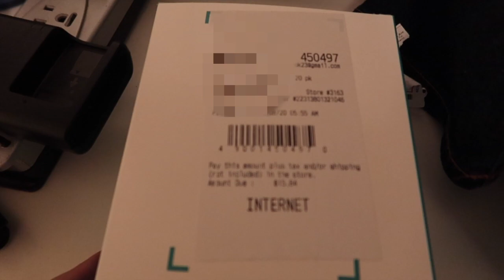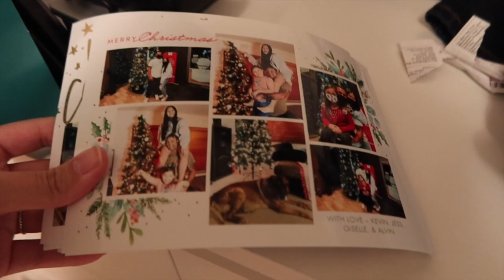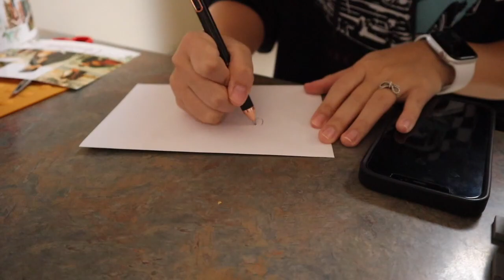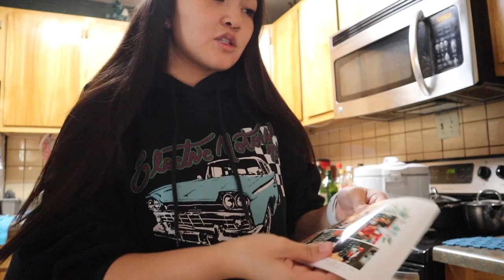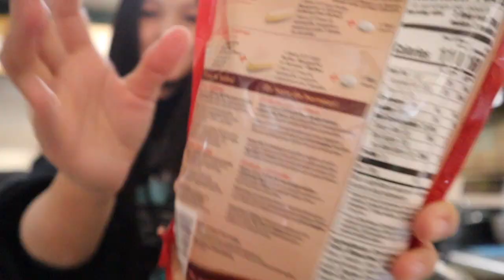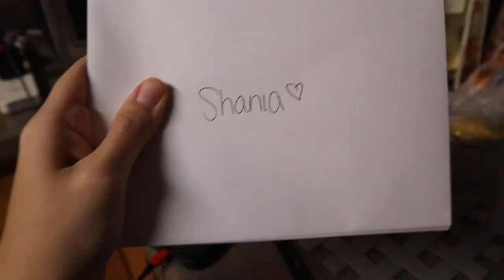PRODUCTIVE DAY IN MY LIFE baking cookies + writing christmas cards | VLOGMAS 2020 | Jessmas Day 17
baking cookies and writing christmas cards!

thank you so much for your love and support, it means so much to me

Music by ninjoi. - Hark the Herald Angels Sing